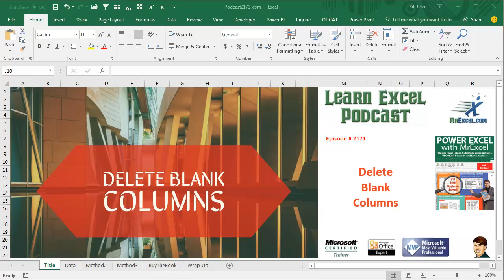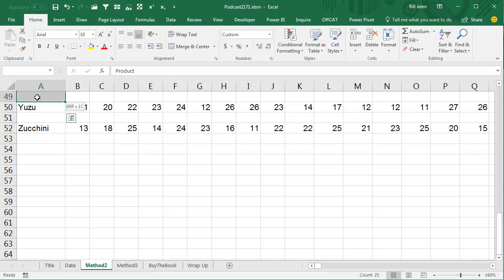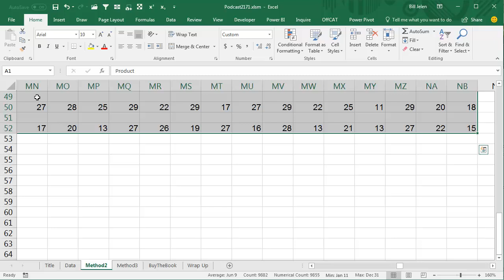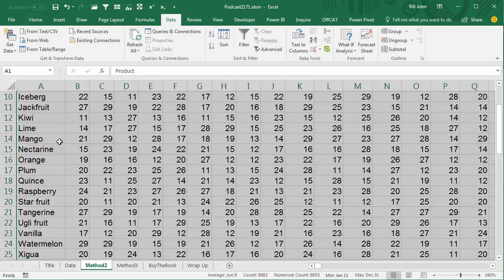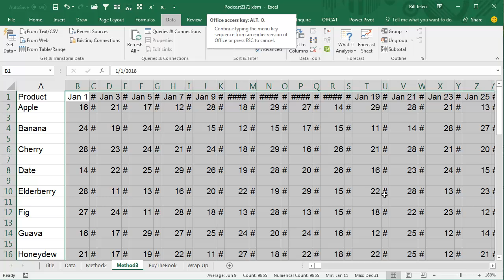Excel - How to Quickly Delete All Blank Columns in Excel - Episode 2171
Microsoft Excel Tutorial: How to delete hundreds of tiny blank columns in Excel

Welcome to another episode of the MrExcel Podcast, where we share useful Excel tips and tricks to help you become an Excel pro. In today's episode, we will be discussing a common problem faced by many Excel users - how to quickly delete all blank columns in Excel. This can be a tedious and time-consuming task, especially if you have a large dataset with hundreds of blank columns. But fear not, we have some handy Excel hacks that will make this task a breeze.

During a recent seminar in Green Bay, I came across a dataset with a whopping 730 columns of data, with 365 blank columns in between. As you can imagine, manually deleting each column using the Alt+E, D, Entire Column shortcut and then pressing F4 to repeat the action would have been a nightmare. But then, a member of the audience, Carmela, asked if there was a faster way to delete all the blank columns. And that's when I discovered this amazing trick.

Instead of manually deleting each column, simply select a row that is completely filled in and go to Home › Find & Select › Go to Special. Then, select "Blanks" and all the blank columns will be highlighted. Now, just go to Home › Delete › Delete Cells and choose "Delete Entire Column". Voila! All the blank columns will be deleted in one go, leaving you with a nice, contiguous block of data.

But wait, there's more! Did you know that you can also use the Sort function to quickly get rid of blank rows? Just select all the data and go to Data › A to Z. This will sort all the blank rows to the bottom, making it easier for you to delete them. And if you want to take it a step further, you can use the Sort Left or Right function by selecting all the data and going to Data › Sort. This will allow you to sort the data based on a specific row, making it perfect for sorting dates or other specific data.

And there you have it, three different methods to quickly delete all blank columns in Excel. But that's not all, there are 617 more tricks like this in my book, "Power Excel with MrExcel". So make sure to click the "I" in the top right-hand corner for more information. Happy Excel-ing!

Method 1: Delete first column and then use F4 a lot
Method 2 from Carmella in Green Bay: Select a row, Go To Special Blanks, then Delete columns
Method 3: Sort Left to Right in Excel

how to delete a lot of blank column excel
how to delete multiple blank columns in excel
how to eliminate blank rows and columns in excel spreadsheet

(0:00) Problem Statment: Remove hundreds of blank columns in Excel
(0:33) Method 1: Delete one column and then F4 to repeat
(0:56) Method 2: Goto Special Blanks and Delete Entire Column
(1:30) To delete Rows, Sort the Data
(1:55) Method 3: Sort Left to Right to move blank columns to end
(2:05) Buy the book
(2:15) Recap from today
(2:40) Clicking Like really helps the algorithm